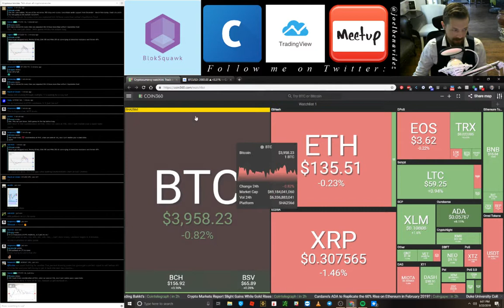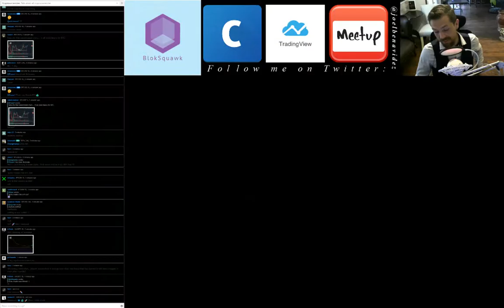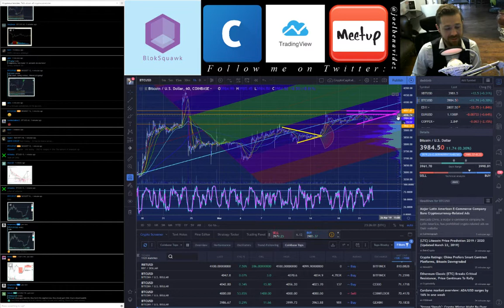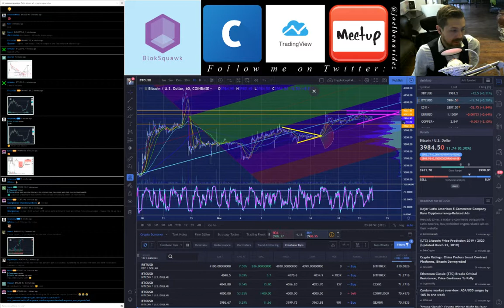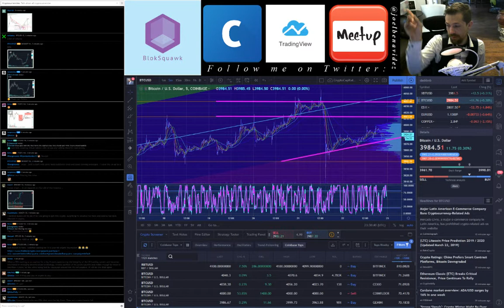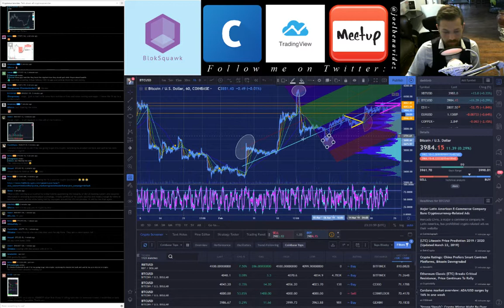BlokSquawk 044 for 3/22/19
Latest episode of BlokSquawk : A Bitcoin & Cryptocurrency Review. In this episode as always, A read on the current crypto-market capitalization, technical analysis, local announcements etc. Streaming on Twitch and broadcast through Anchor

Trader Joel Benavidez Squawks Market action for the Blok Squawk Podcast & Twitch Stream. goto and anchor.fm/BlokSquawk

All Copyrighted Content has been used with the expressed and written permission of Majestic, Majestic Casual, Majestic Color